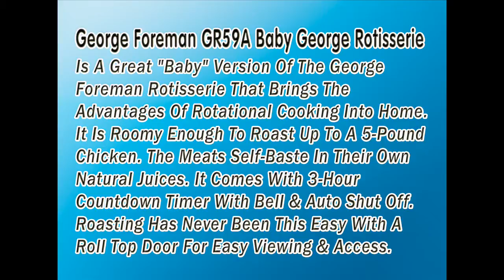❤ Best Rotisserie Reviews - George Foreman GR59A Baby George Rotisserie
❤GR59A: UpTo70%OFF ◄ Click Link For Best Rotisserie Reviews Ratings On This George Foreman GR59A Baby George Rotisserie Which Is A Great "Baby" Version Of The George Foreman Rotisserie That Brings The Advantages Of Rotational Cooking Into Home. It Is Roomy Enough To Roast Up To A 5-Pound Chicken. The Meats Self Baste In Their Own Natural Juices. It Comes With 3-Hour Countdown Timer With Bell & Auto Shut Off. Roasting Has Never Been This Easy With A Roll Top Door For Easy Viewing & Access.

George Foreman GR59A Baby George Rotisserie Incorporates Great Design with Superior Performance & Numerous Features And Benefits:
--  Roomy Enough To Hold A 5-Pound Chicken, 2 Cornish Hens, 4 Kebabs, Or 4 Beef Or Fish Steaks
--  Meats Self-Baste In Their Own Juices
--  Easy To Use Spit Assembly
--  3-Hour Countdown Timer With Bell Signal & Auto-Shut Off Feature
--  Roll Top Door For Easy Viewing & Access
--  A Pull-out Drip Tray To Capture Run Off Fats
--  Has A Metal & Plastic Exterior & A Metal Interior For Easy Cleaning
--  Secures Firmly To A Countertop With Suction-cup Feet
--  Handle Tool For Easy Removal Of Hot Food
--  Includes:
*  1 Adjustable Flat Basket For Holding Foods Like Fish, Steaks & Vegetables Flat For Grilling As They Rotate
*  4 Kebab Skewers That Fit Into Rotisserie For Kebabs & Pork Ribs
--  Comes With Cooking-Time Chart & Recipes
--  Carries 1-Year Warranty Against Defects